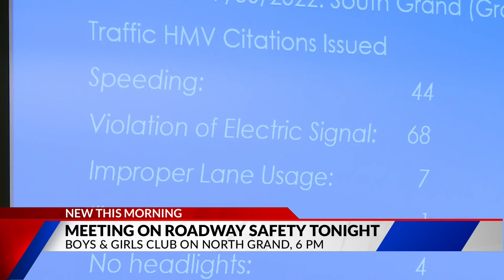Boys & Girls Club host meeting on roadway safety Monday, Oct. 17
Mayor Tishaura Jones has proposed using American Rescue money to make our streets safer.